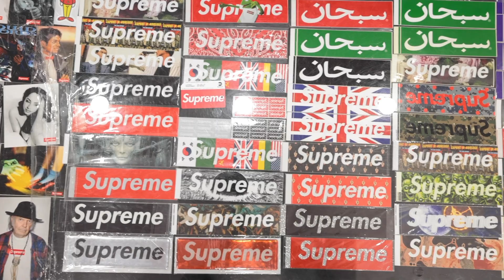The Sole Broker Ep 45:Buying a Supreme Box Logo for $150 and a Customer comes in and drops $2000!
In this video we bought a Supreme Box Logo for $150 and a customer comes in and drops $2000.

Come visit us at either of our locations(Open 12-8pm Everyday):

2110 Richmond Road, Suite J, Staten Island, NY, 10306

147 Grand Street. Brooklyn, NY, 11249

WE ARE A BUYER FOR THE FOLLOWING ITEMS:
Shoe collections 10-100+pairs
Any rare shoes or heat in general
Samples or PE’s
Retro Jordans (1-14)
Nike SB’s and Dunks
Yeezy 350 V1&V2, Yeezy 380’s,Yeezy 700 V1,V2,V3, Yeezy 500’s, Yeezy Boot, etc
Nike Air Yeezy 1&2
BIN Jordan: 2,5,7,9,13
DB Jordan: 3,4,5,6 only
Tokyo 5 & Shanghai 5
KAWS Jordan 4 (grey and black.)
Fragment 1
OFF White The 10 Collection and other off white shoes
Supreme 5’s (all colorways)
Air Jordan 1’s
Travis 1’s, 4’s, 6’s
Clothing:
Supreme
Bape
Off-white
Vlone
Kapital
Palace
Louis Vuitton
Dior
Gucci
YSL
Balmain
Amiri
Chrome hearts
Accessories:
KAWS
Bearbricks